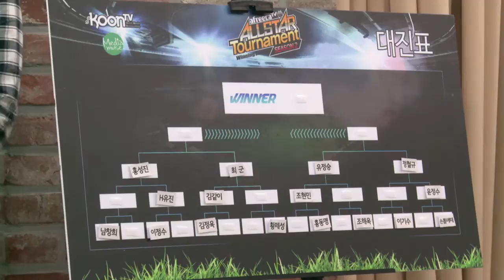아프리카TV -연예인위닝대회 시즌2 - 최군TV - 개인전 - 9